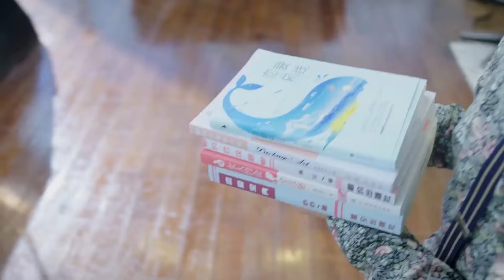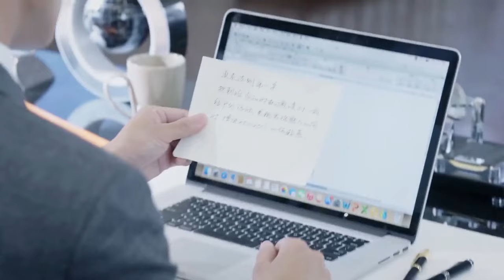🍧看见灰姑娘上了别的男人的车，霸总心碎一地！｜狐狸的夏天 The Fox's Summer